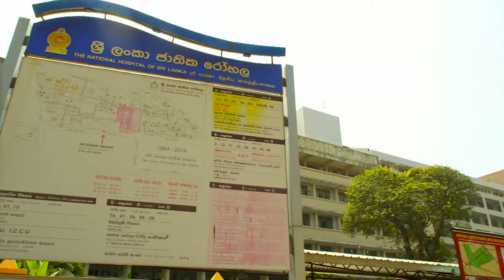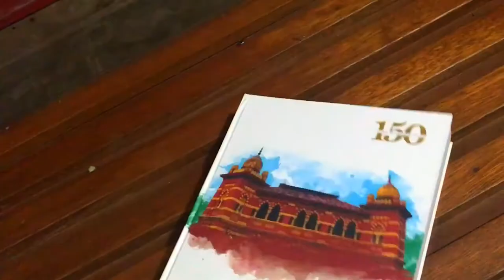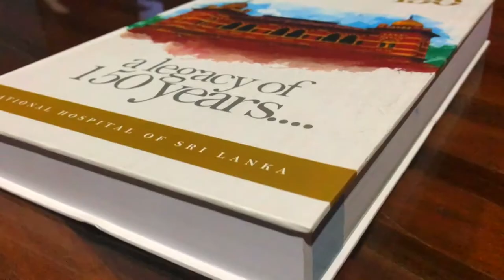National Hospital of Sri Lanka